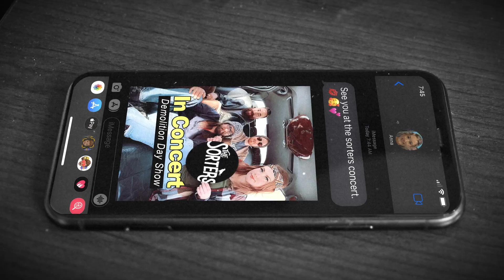The Sorter's Demolition Day 2021 YouTube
The Sorters - Indie Acoustic Rock band
(A story about a boy that loses the girl to the bass player due to all the troubles he had getting to the concert)

Members: Spencer Puzak, Callie Shumway, Kyle Roberts, Sam Kratzer

Video by: Grubsrof Production Studios - Forsburg Industries, Inc.